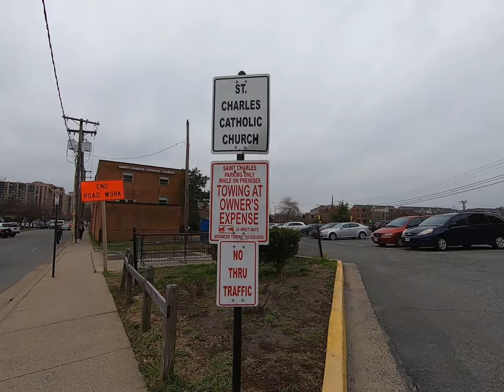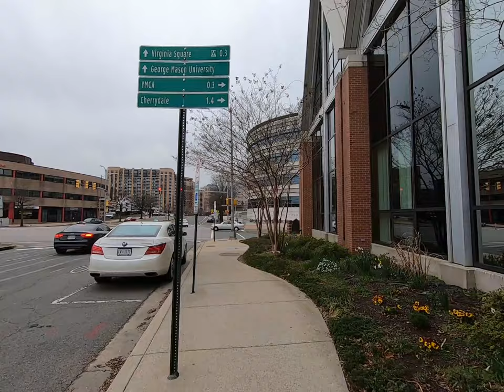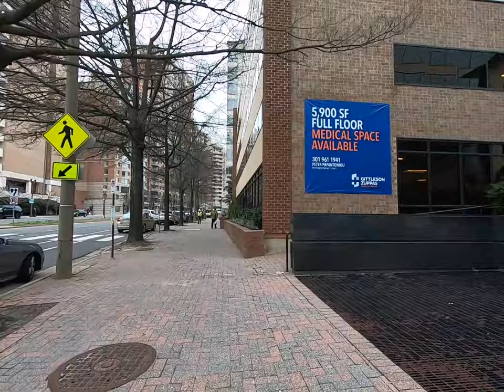POV walk through Arlington VA from Rosslyn to Ballston 2K HD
POV walk through Arlington, VA's Rosslyn-Ballston Corridor. I mostly just did this as a way to test my GoPro.

Start - 00:00
Rosslyn - 00:57
Courthouse - 16:20
Clarendon - 27:20
Virginia Square - 39:24
Ballston - 48:56